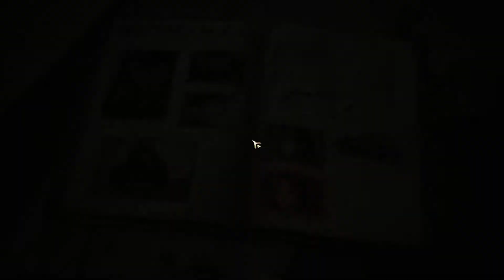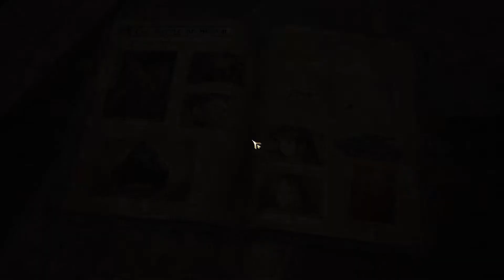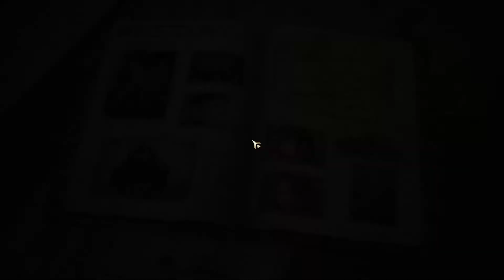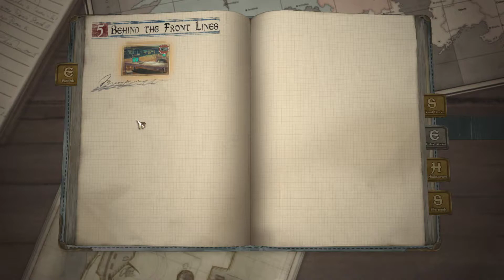Let's Play Valkyria Chronicles 4 Episode 9 Idiot Raz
Welcome to the world of Europa, a totally not european based continent embroiled in a war between east and west, Empire vs. Federation. Join me as we take control of Squad E of the Federation army to push back the imperial scum from our homeland!